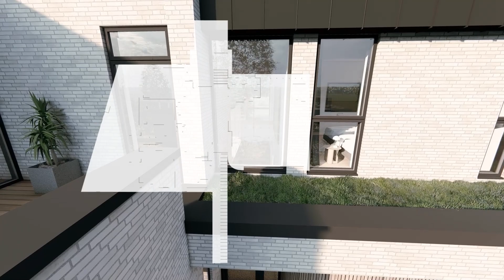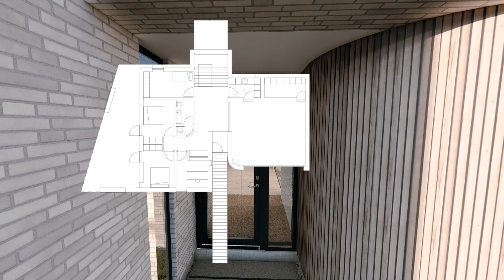m²plus | Funkis villa i Silkeborg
● Unik arkitektonisk funkis på 256 m²
● Orangeri på 11 m² og garage/skur på 64 m²
● Overdækket terrasser, tagterrasse, stort køkken og parkering med vindue ind til garagen